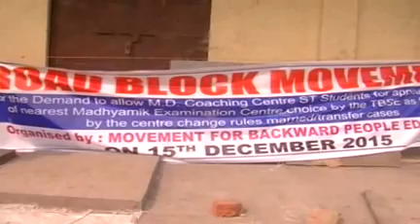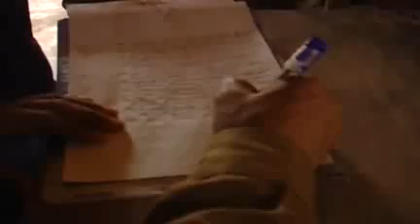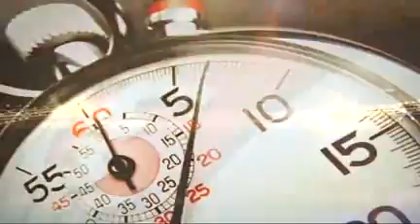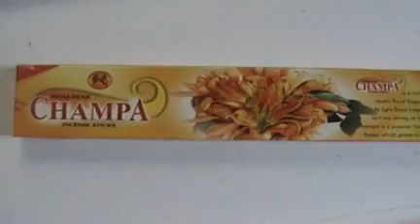15 12 15 kok